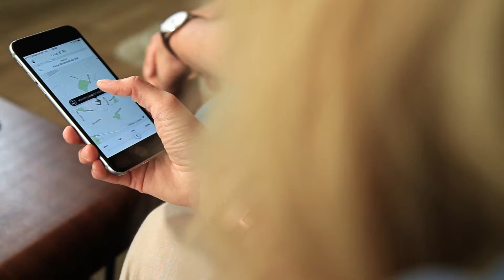uberCHEF on Demand in Hamburg | Uber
Uber und La Belle Assiette liefern dir am Samstag,  den 12. September, zwischen 11 - 15 Uhr deinen persönlichen Privatkoch kostenfrei per Uber-App. Bist du bereit für ein kulinarisches Feuerwerk? Bon Appétit!

Über Uber:
Alles begann mit einer einfachen Idee: Was wäre, wenn man mit seinem Smartphone eine Fahrt bestellen könnte? Über 5 Milliarden Fahrten später arbeiten wir daran, die Personenbeförderung noch sicherer und zugänglicher zu machen, schnelle und günstige Essenslieferungen zu ermöglichen, die Staus in den Städten dadurch zu vermeiden, indem sich mehrere Fahrgäste einen Wagen teilen, und unseren Partner-Fahrern die Möglichkeit zu geben, nach ihren eigenen Vorstellungen Umsätze zu erzielen.